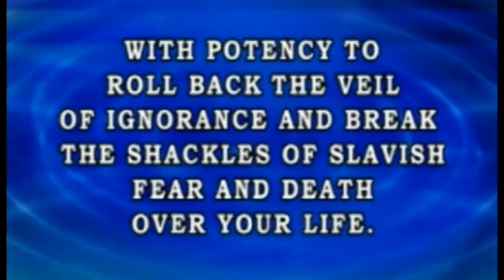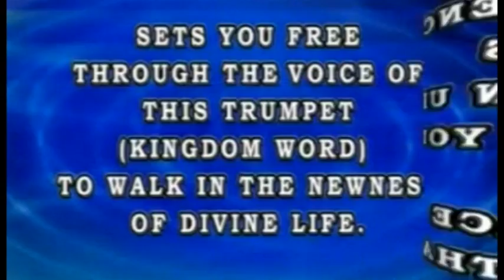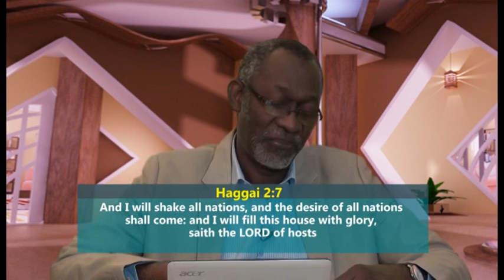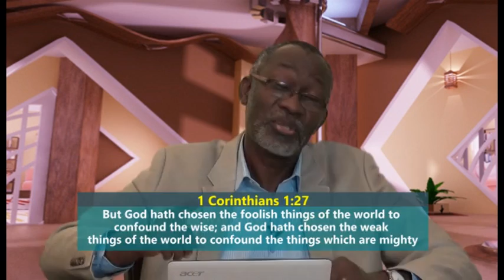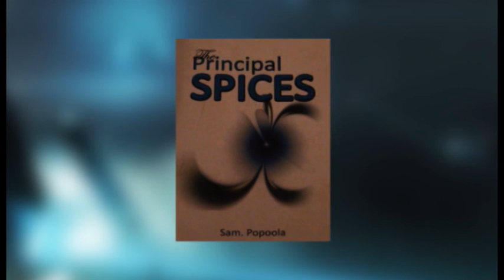Building of the Last Temple Episode 6 by Brother Kola Adegoke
A Kingdom Word TV Ministry